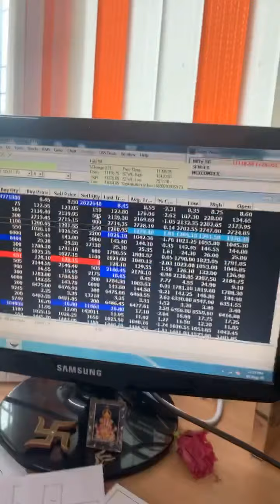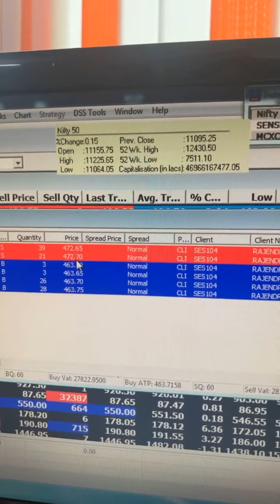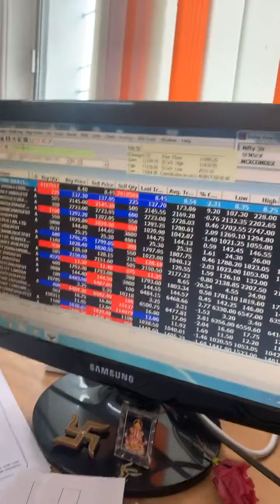Yes bank HOLD , EXIT, FRESH BUY with Numerololgy and today’s profits , nifty target 🎯 Shetall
Yes bank HOLD , EXIT, FRESH BUY with Numerololgy and today’s profits , nifty target 🎯
Shetall Bakhrey